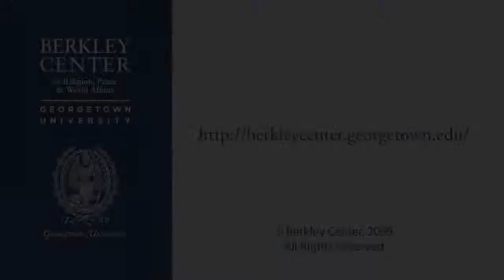Paul F. Knitter on Theologies of Religious Pluralism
March 16, 2010 | This video has been excerpted from the Berkley Center's event Christianity and the Religions: A Zero-sum Game?

Can Christians take up the challenge that Robert Wright poses in his recent book The Evolution of God -- that nations and religions must move from a "zero sum" (win-lose) to a "non-zero sum" (win-win) relationship? Wright challenges Christians to lay aside past claims to be the one religion meant to replace or fulfill all others and to embrace a pluralistic theology that recognizes the validity of many different religions.